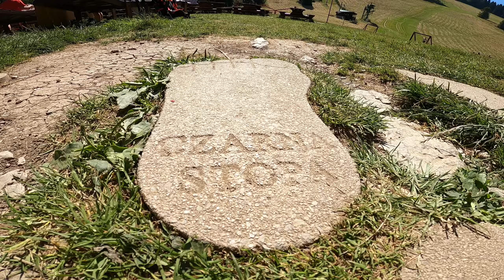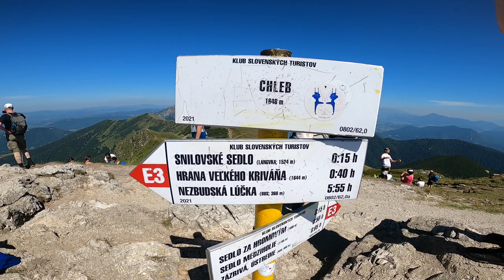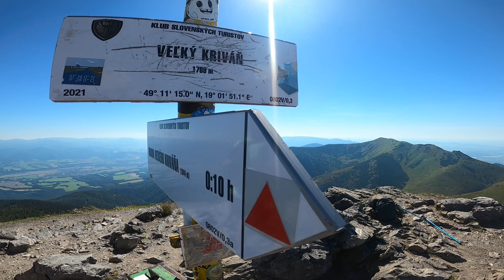Mała Fatra, czyli słowacki w#$@l (feat. @psim_szlakiem )